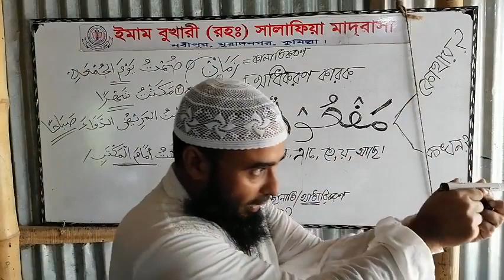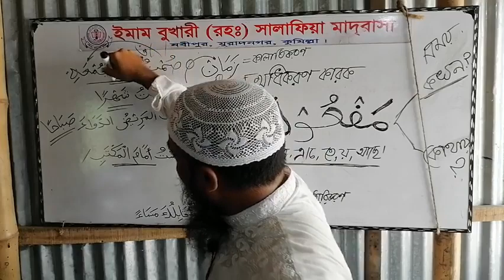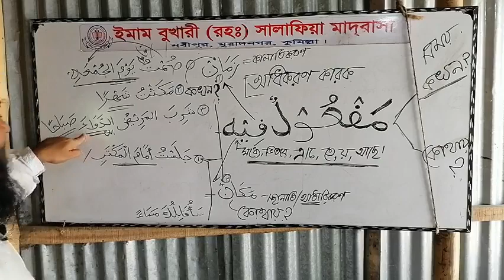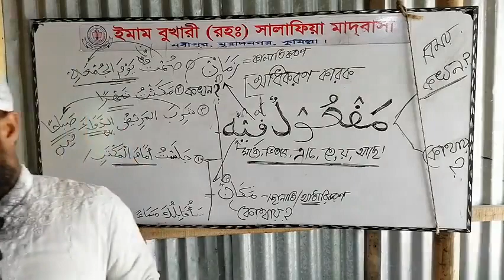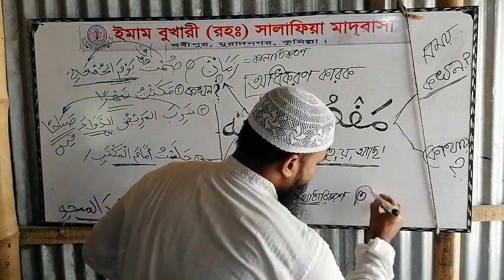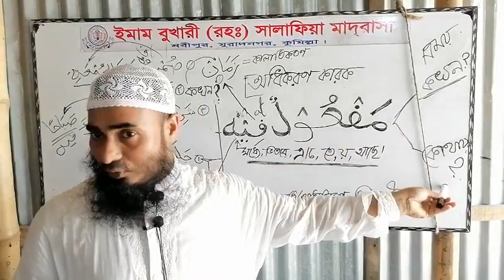মাফউলে ফিহি বের করার যত উপায়!? কোথায়, কখন ও কেমন করে... ক্রিয়াকে পশ্ন করুন!... পৃথিবীর সব স্হান